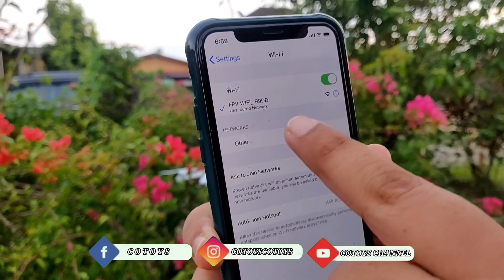BASIC tutorial main DRON untuk beginner ! Dron Syma X5UW-D !